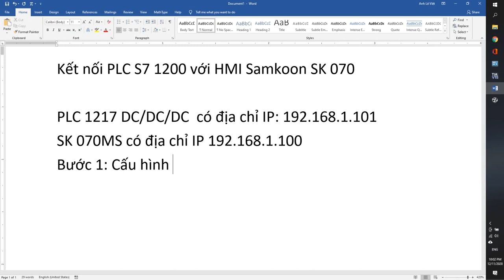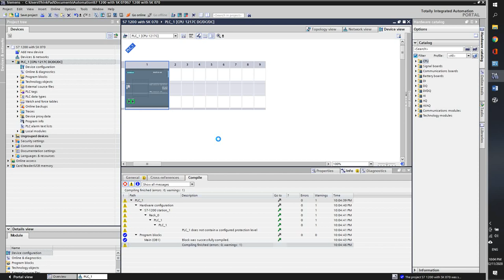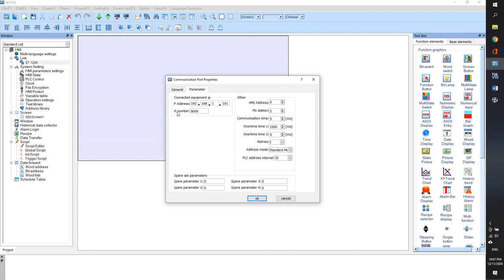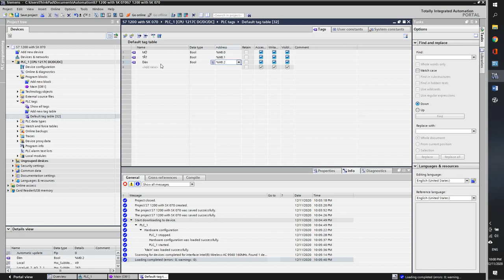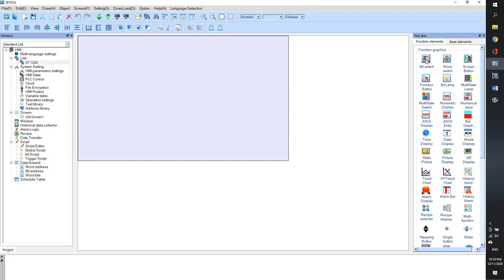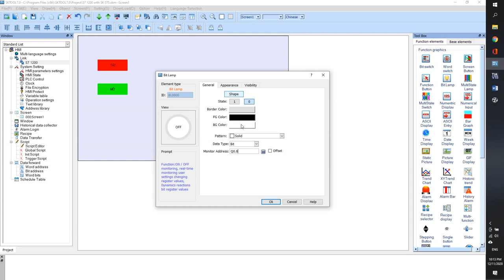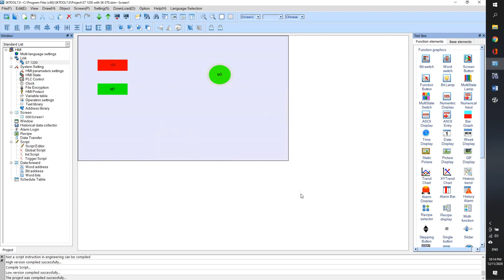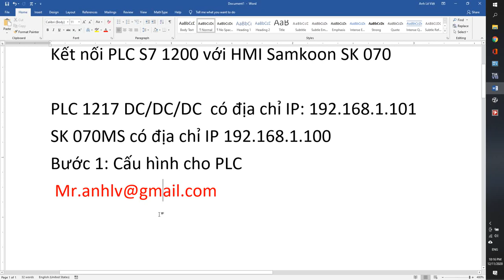Hướng dẫn kết nối PLC S7 1200 với HMI Samkoon đăng ký kênh